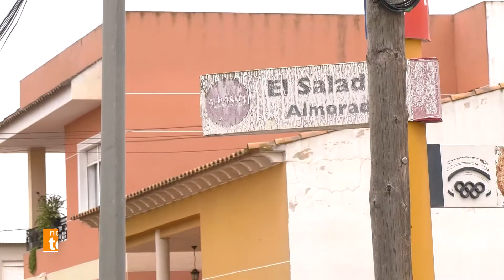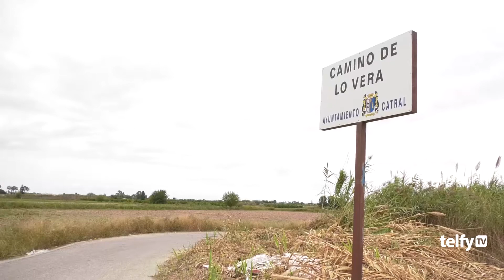En breve arrancará la construcción de la nueva toma de agua potable en Almoradí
ALMORADÍ | 👉 El Ayuntamiento ejecutará en breve la nueva toma de agua potable que conectará al municipio con el depósito de Crevillente. 💦